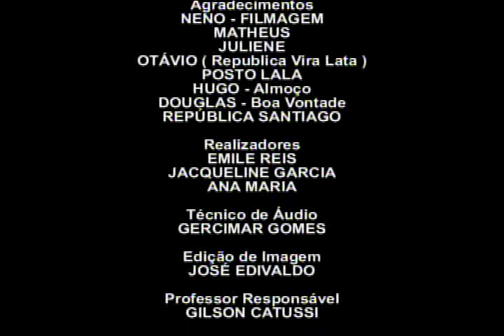CERVEJA MACHOS - 20/11/2007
Comercial produzido por alunos do 1o5 Termo do curso de Comunicação Social da Unoeste, no primeiro semestre de 2007, como conteúdo prático da disciplina Introdução à Publicidade e Propaganda. O tema foi livre.

Ficha técnica:
Emile Reis Oliveira e Jaqueline da Silva Felix, coordenadas pelo professor Gilson Catussi. Edição de imagens: José Edivaldo Silva. Técnico de áudio: Gercimar Gomes. Data: 20/11/07.